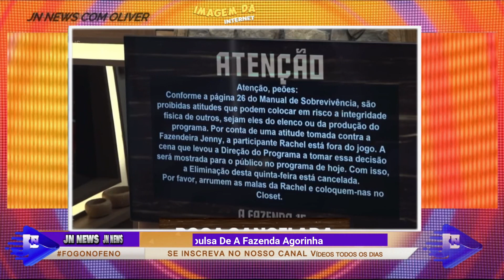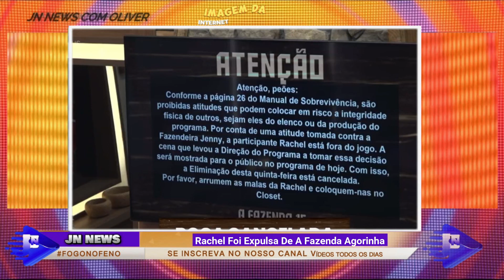A FAZENDA 2023: EXPULSÃO E SAIDA DE RACHEL APÓS AGRESÃO POLÊMICA RODRIGO CARELLI FAZ COMUNICADO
A FAZENDA 15: EXPULSÃO APÓS "TAPA NA CARA" RODRIGO CARELLI FAZ COMUNICADO SOBRE EXUPLSÃO DE RACHEL DEU RUIM
RECORD SE PRONUNCIA! EXPULSÃO DE RACHEL APÓS ATITUDES COM JENNY MIRANDA EM A FAZENDA 2023
A FAZENDA 15: EXPULÇÃO! BRIGA FEIA ACABA MAL RACHEL E JENNY BARRACO E RACHEL SURTAM "VOU METER A MÃO NA SUA CARA"

A FAZENDA 15: EXPULSÃO AGORA LARANJINHA FAZ GRAVE AMEAÇA PERTURBADORA A LUCAS E PREOCUPA FÃS
'A Fazenda 15': Marcia Fu ameaça Rachel Sheherazade: ' Vai Tomar um murro nessa fuça branca'
A FAZENDA 2023: EXPULSÃO? JAQUELINE É ACUSADA DE AGRESÃO | PRODUÇÃO TOMA DECISÃO DIFICIL ACABOU!
Expulsão? Jaqueline Grohalski acerta bota em Shayan após festa de A Fazenda 15: “Louca!”
A FAZENDA 2023: NADJA BEBI DEMAIS E PRODUÇÃO DÁ SINAL DE ALERTA DEU RUIM 19/10
A Fazenda 15: Nadja diz para Kally que, se falar tudo o que pensa, casa irá virar um caos | A Fazenda 15
 'DEU RUIM' Após festa  produçãp reune todos na sala após a Nadja bebe demais e passa dos limites 19/10

A Fazenda 15: Fogo no Feno! Peão prometeu não aceitar sair na terceira Irreversível": A Fazenda 15: Cariúcha rompe contrato após atitudes da peoa em A Fazenda 15| A Fazenda 15 'A Fazenda', "Vou soltar o verbo", diz CARIÚCHA se for escolhido para uma tarefa que não gosta | A Fazenda 15 15 19/10/2023| A Fazenda 2023
A Fazenda 15 - Episódio final | 19/10/2023

a fazenda 15 ao vivo hoje, a fazenda 15 treta, a fazenda ao vivo, a fazenda agora ao vivo, fazenda ao vivo 2023, assistir a fazenda ao vivo
Kamila Simioni,a fazenda 15,a fazenda,apaixonadoKamila Simioni,peões,

a fazenda 15, a fazenda 2023, a fazenda 2023 ao vivo, Rachel Sheherazade, a fazenda, rico, peões, a fazenda ao vivo, a fazenda 2022 completo, fazenda, fazenda 2023 ao vivo, Jenny Mirandae Kamila Simioni brigam a fazenda, A FAZENDA, A FAZENDA 2023, Festa a fazenda 2022, Festa A Fazenda 19/10/2023Kally Fonseca, treta Simioni e Kally Fonseca, Kamila Simioni e Cezar Black brigam a fazenda 15, festa de ontem a fazenda 2023, ontem, Erick, Shayan
Transcrição